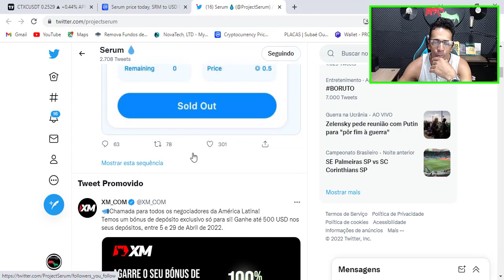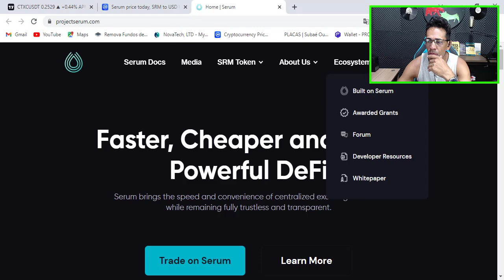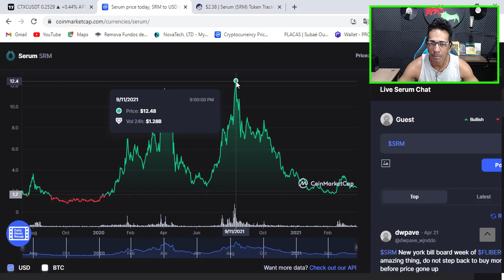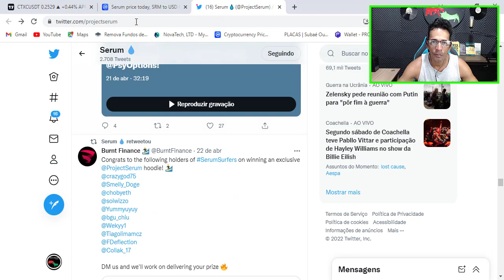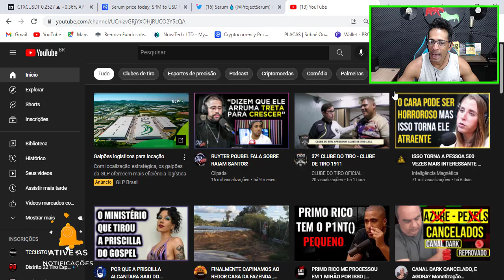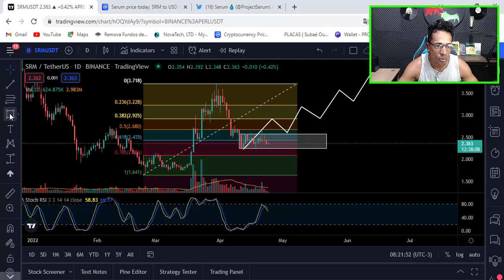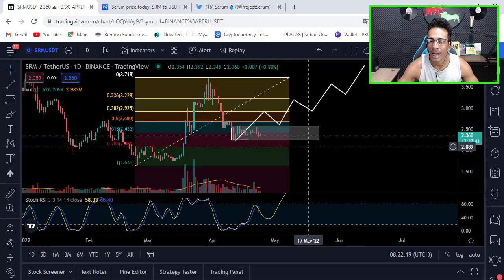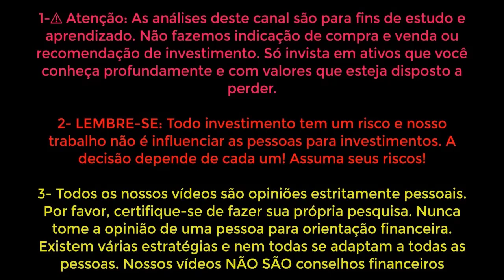1 CRIPTOMOEDA QUE PODE EXPL@DIR EM BREVE , CORRE NÃO PERCA OPORTUNIDADE 🌙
1-⚠ Atenção: As análises deste canal são para fins de estudo e aprendizado. Não fazemos indicação de compra e venda ou recomendação de investimento. Só invista em ativos que você conheça profundamente e com valores que esteja disposto a perder.

2- LEMBRE-SE: Todo investimento tem um risco e nosso trabalho não é influenciar as pessoas para investimentos. A decisão depende de cada um! Assuma seus riscos!